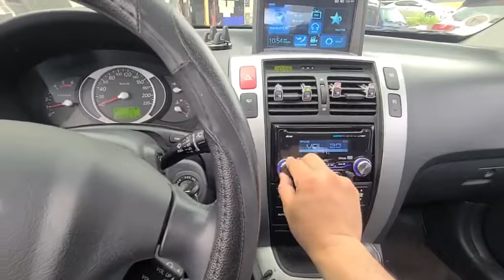2006 tucson crdi